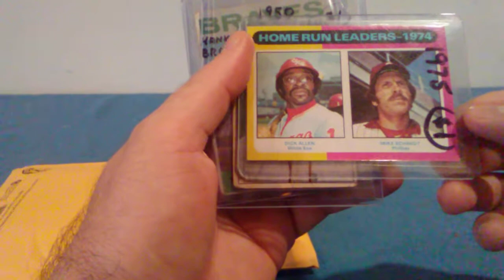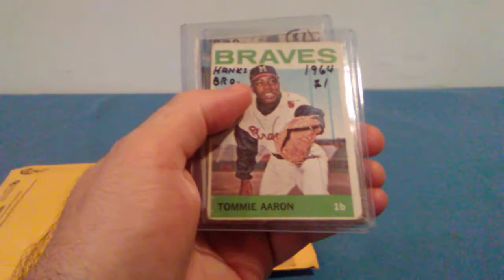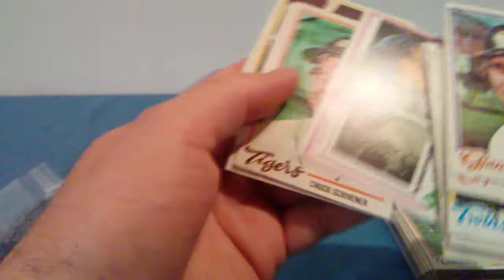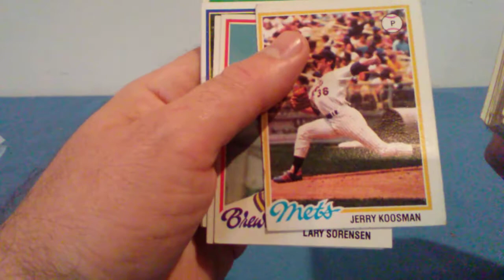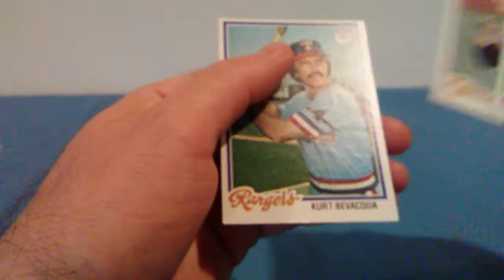Mail day and LCS-some vintage and semi-vintage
Hi all...Some people consider vintage as early as starting in 1972 and as late as 1985...I think baseball cards could be considered vintage if they are 1975 or earlier. Got a couple of real old cards from 1950 in this video.I know about the condition, but hey, only paid a dollar each. Hope you enjoy it and more to come. Also for those who don't know LCS stands for Local Card Store. Rob